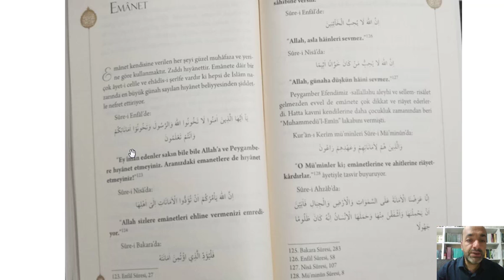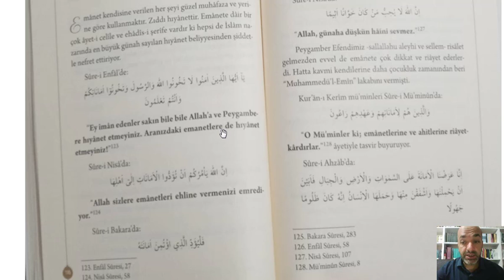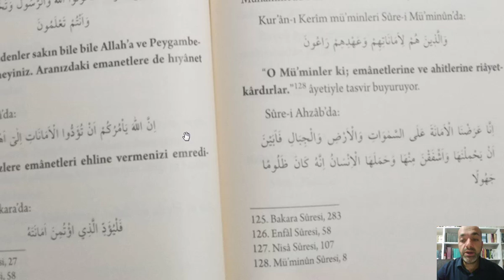19. Musâhabe Sohbeti (2. Kitap): Emanet (01.03.2021)